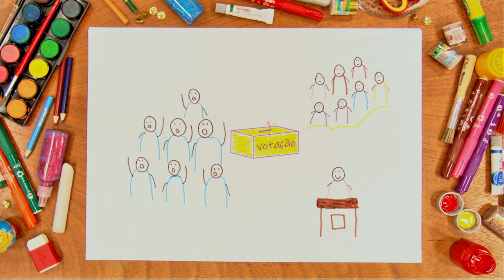Ciência Explica - "O que significa democracia?"